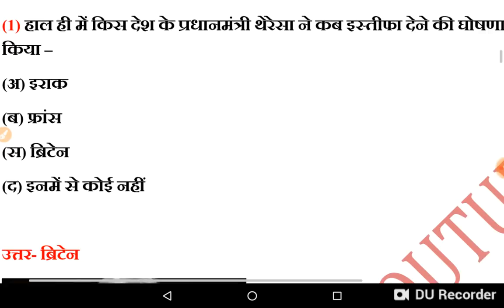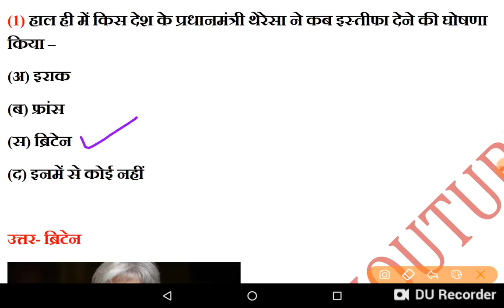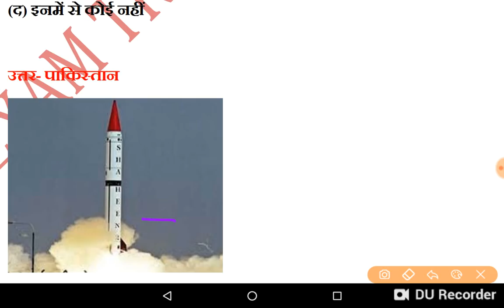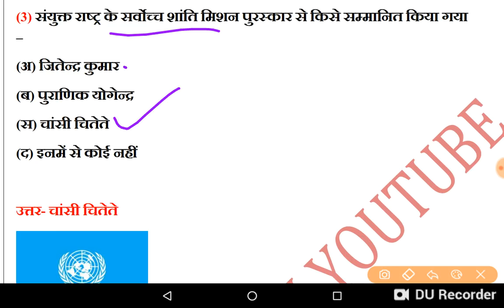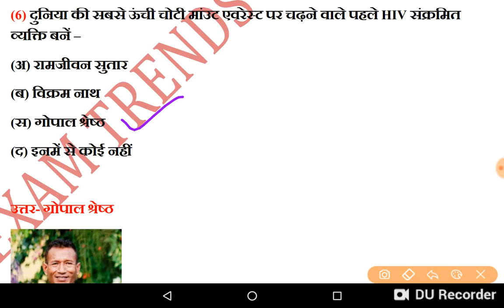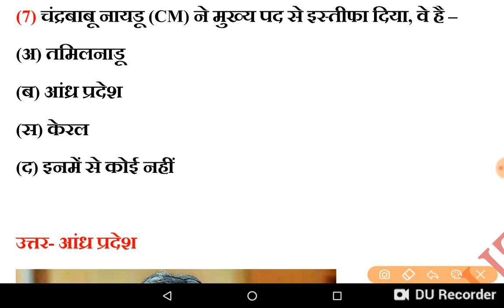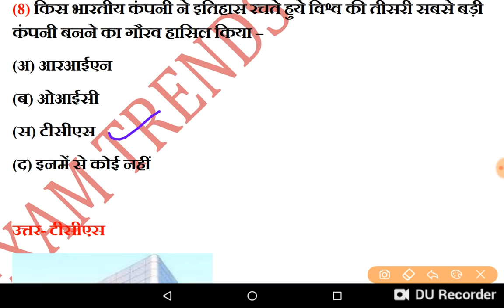26 May 2019 Current Affairs In Hindi / Exam Trends /Daily Current Affairs /May Current Affairs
examtrends.net

examtrends.net